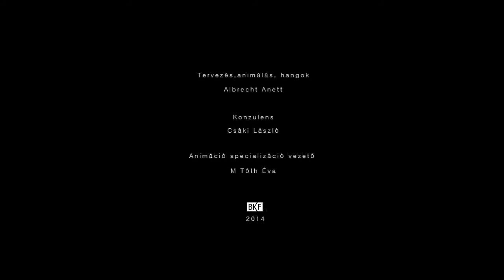Papp Sándor Zsigmond: A Jóisten megvakul - Libri booktrailer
BKF - Animation MA, created by Anett Albrecht, 2014